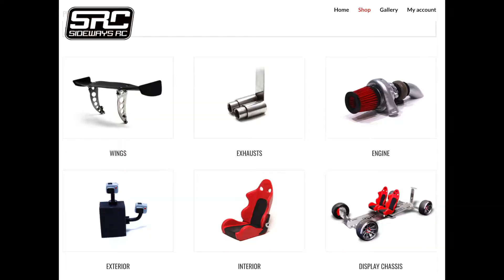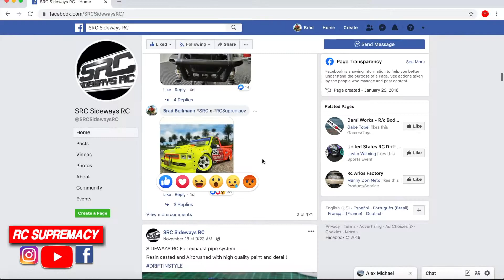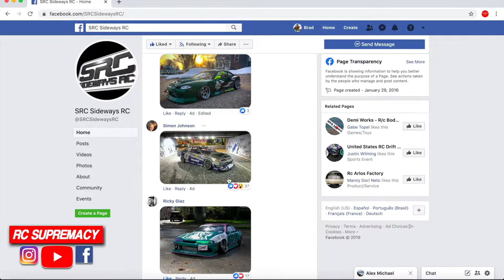RC Drift CONTEST within a CONTEST! Win a Custom BODY and $50 in scale items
You read it right! This is RC Supremacy's first contest and were throwing it in the mix of Sideways RC's popular Concourse body contest! Were a huge fan of SRC and the movement, it was a no brainer to enter and test our luck. The body we entered was the Nissan D21 that we had previously built on the 3 part Youtube series a few months ago in June 2019. If you're interested in the contest and submitting your chance, Watch the entire video for details and exact way to enter. It just takes a simple reaction on the Photo that was posted to the contest thread. Thanks for everyone's support and good luck to you and I lol

@RCsupremacy Instagram/Facebook for updates on the contest and everything RC